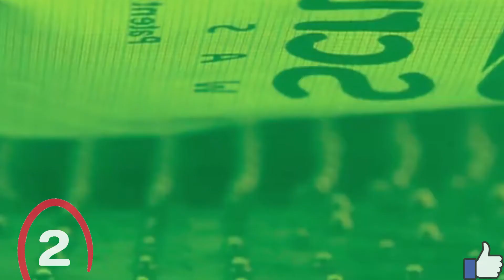TOP 5 LAUNDRY BAGS - TOP 5VERR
Best Service Provider in terms of reviews, making mind to buy the products, gather all possible information to assist customers.

Keep supporting by like, subscription and sharing.

Backpack Laundry Bag, 115L Laundry Bag Heavy Duty Extra Large, Sturdy Laundry Backpack, Portable Laundry Bag with Straps, Durable Laundry Bag Backpack for College Dorm, Apartment, Laundromat, Students

Portable Wash Bag – Hand Washing Machine for Hotel and Travel – Light and Small Eco-friendly Camping Laundry Bag for Washing Clothes Anywhere

* 100% Synthetic , Imported & FAST & CONVENIENT.
* SO SMALL AND LIGHT: Weighing just 5.3 oz.
* EASY TO USE: Space, water and time-saving, and electricity free.
* VERSATILE & MULTIFUNCTIONAL: Ideal for small to medium loads including T-shirts, underwear, socks, bras, delicates, dishcloths and more.

Washable Travel Laundry Bag with Handles and Drawstring (2 Pack), Heavy Duty Large Enough to Hold 3 Loads of Laundry, Fit a Laundry Basket or Clothes Hamper, 27.5x34.5 in,Grey

* Nylon & Large Capacity- large laundry bags 85L capacity with durable thick nylon material, never worry too much clothes would tear the bag apart. Liner size: 13.8x13.8x27.56H in.
* Square Base - Our laundry bag for delicate with square base, which can hold more dirty clothes than normal skinny laundry bags in the market, what's more, the square base which makes stacking folded laundry inside easier.

Set of 5 Laundry Bags-1 Extra Large, 2 Large & 2 Medium Bags Laundry,Blouse, Hosiery, Stocking, Underwear, Bra Lingerie, Travel Laundry Bag

* Set of 5 Mesh Laundry Bags-1 Extra Large, 2 Large & 2 Medium for Laundry,Blouse, Hosiery, Stocking, Underwear, Bra and Lingerie, Travel Laundry Bag.
* You & your clothes will LOVE the premium, silky mesh protecting your finest garments, it is the BEST to protect delicates, extend the life of lingerie, hosiery, intimates and more.

Wash Me Laundry Bag 2 packs, 28x40 inches Rips & Tears Resistant Large Dirty Clothes Storage Bag, Machine Washable, Heavy Duty Laundry Hamper Liner for College Students, Gray, Sky Blue

* Rip-Stop and Prevent Unravel : Extra-tough double-stitched seam construction and thick nylon material that prevents the bag tears from spreading.
* Hold 3-4 Loads of Laundry : This extra large laundry bag is approximately 28 x 40 inches，which can hold 3-4 loads of standard-sized laundry.